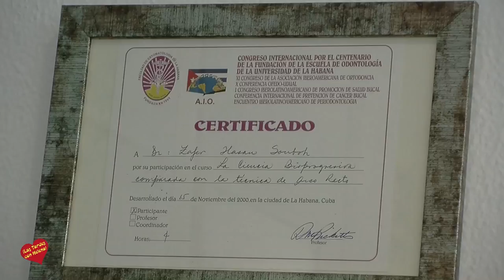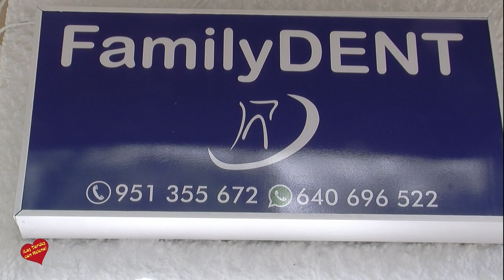Family DENT Marbella entrevista de Helena Olaya al Dr, Zafer Hasan Souboh y a Luis Dominguez Propie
Calle Rodrigo de Triana, 18
Marbella
Llamar 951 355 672 // mvl. 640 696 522